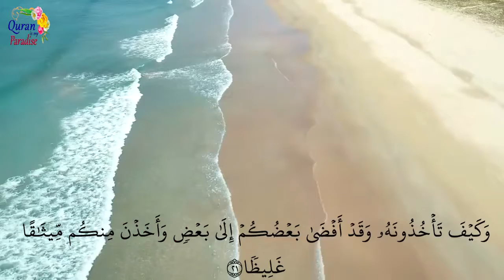Peaceful Recitation of Surah An-Nisa l Verse no 19-21 l English Quran